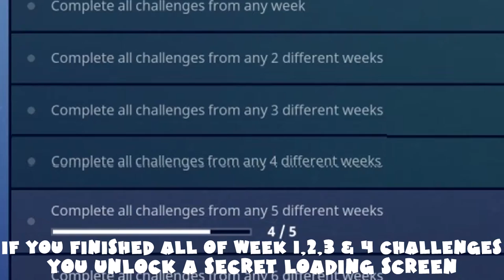SECRET Battle Star Week 4 - Blockbuster Challenge Guide - Fortnite Battle Royale Season 4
The Blockbuster Challenge requires you to complete ALL challenges of 4 weeks, for the sake of organization we're going with week 1,2,3 & 4, once you complete it you unlock a loading screen, in it there's a battle star hidden, it takes you to the Villain Lair near Pleasant Park, the battle star gives you 1 tier of the battle pass, we still don't know what we get after 7 weeks.